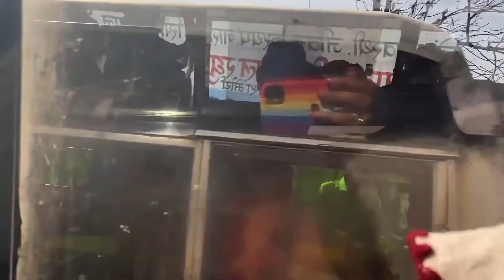Saw a personal Taj mahal / Burhanpur /macrovision school.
Hello everyone!

Hope all of you are doing good.❤️

This is a new journey ,I am glad to post my first daily vlog series and hoping u will enjoy it.whatever I felt I have shown you with my full honesty so please if any portion of this video hurt’s you in any way I am really sorry it was not intentional.
Have Fun enjoy spend good time.lot of new and exiting videos on the way .I hope you find this video helpful and entertaining if yes then please show us your love. 💕

-  I ALSO HAVE A TAROT READING CHANNEL PLEASE DO  VISIT TO THAT CHANNEL AS WELL